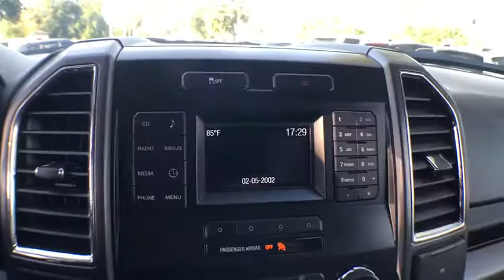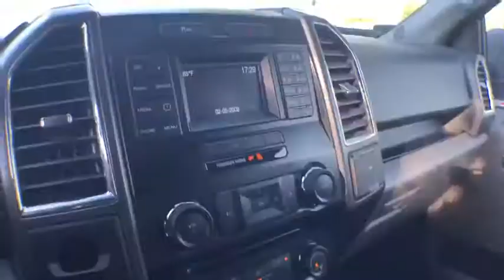2016 Ford F-150 Gainesville, Ocala, Lake City, Jacksonville, St Augustine, FL 7976A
Ingot Silver Metallic  2016 Ford F-150 available in Gainesville, Florida at Tomlinson Motor Co. Servicing the Ocala, Lake City, Jacksonville, St Augustine, FL area.
2016 Ford F-150 2WD SuperCrew 145 XLT - Stock#: 7976A - VIN#: 1FTEW1CGXGFA22369

Backup Camera, 17 Alloy Wheels, Cruise Control, Bluetooth, Keyless Entry, AM/FM CD Player, XM Satellite Radio, Bedliner, Keypad Entry, USB Input, Steering Wheel Radio Controls, Power Windows, Power Locks, Power Mirrors and Much More. - Our non-commissioned staff is here to help you make an informed and educated decision. With unbeatable, no-haggle pricing and no dealer fee, we deliver a superior product at a lower price. -